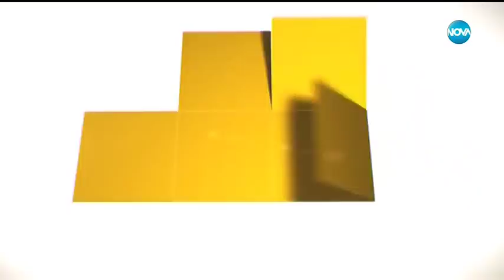Ангел Караньотов: Цялата информация, която се бълва, не е вярна (23.05.2019г.)